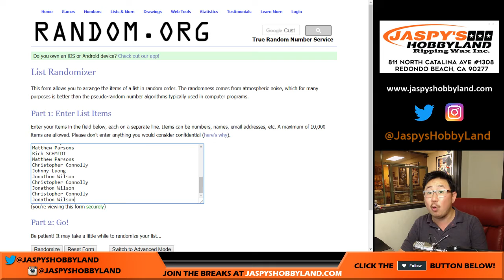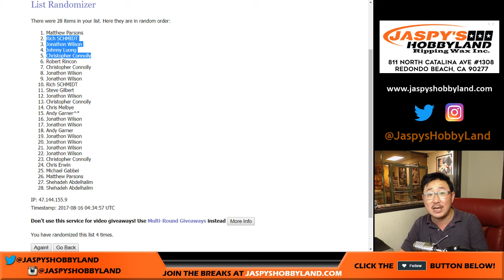Tu, 8/15/17 [RANDOMIZER] #66 - 2016 Topps Triple Threads MLB Baseball